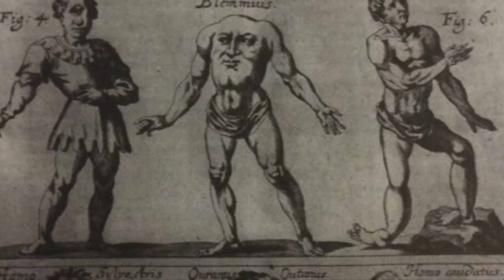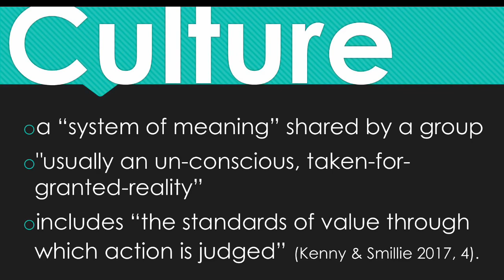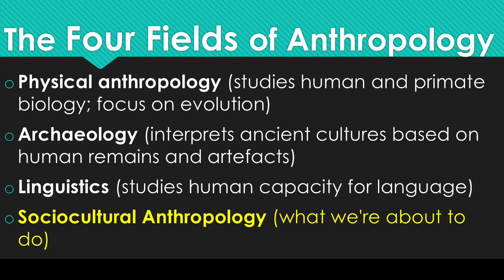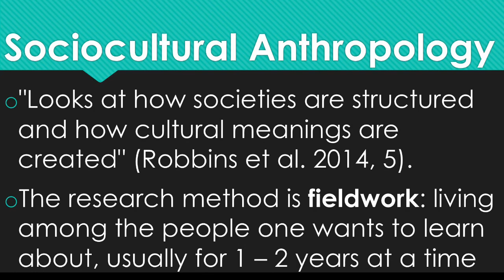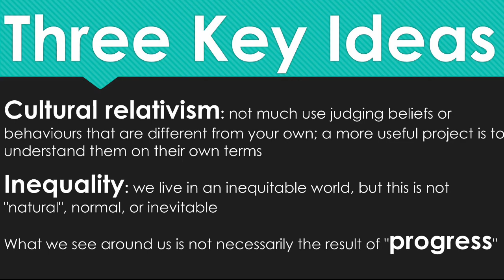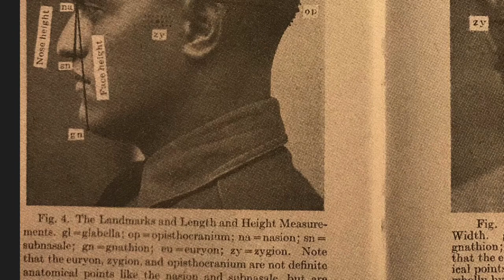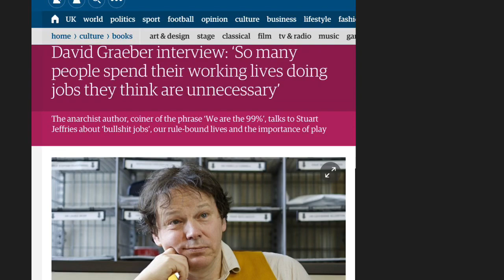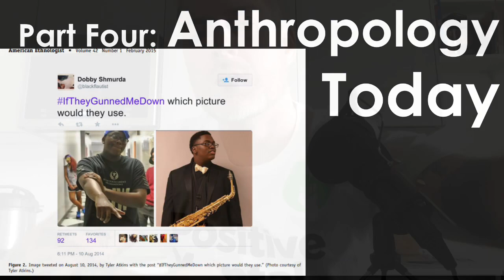WELCOME TO ANTHROPOLOGY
What do anthropologists do and why? What's the use of "hanging out" as a research method? What does it look like when a pandemic forces an anthropologist to learn how to make videos?

This is the first of 21 videos in my intro to anthropology series, MAKING SENSE OF A CHANGING WORLD.

It's also the first video I ever made, which is why the editing is terrible. Plus I made it on an 8-year-old iPad, so there's a few glitches, like the audio going out of sync. I stand by all the content though.

The production starts to improve as the series goes on, but obviously I still have a lots to learn.